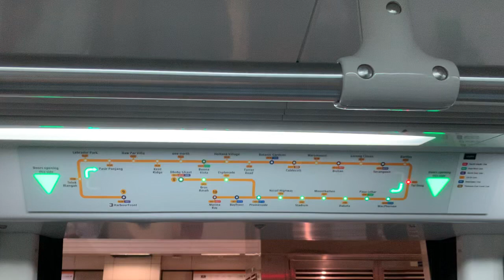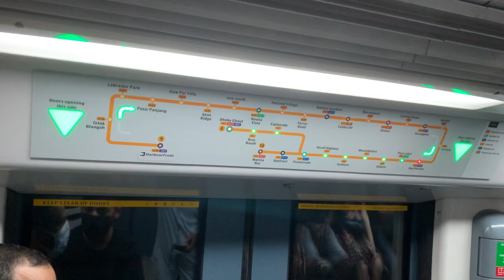SMRT Trains CCL Alstom Metropolis C830C [843] - Tai Seng to MacPherson (➡️ Dhoby Ghaut)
Recorded on 18 December 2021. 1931hrs-1933hrs. I actually filmed C830C 843 from CC11 Tai Seng to CC10/DT26 MacPherson as I initially thought that, it would end at CC9 Paya Lebar. But actually, it's officially terminating at CC1 Dhoby Ghaut anyway. So yeah, it actually ends at Dhoby Ghaut. But never mind, I rather supply this recording for you all.

Published on 31 January 2022, 1700hrs